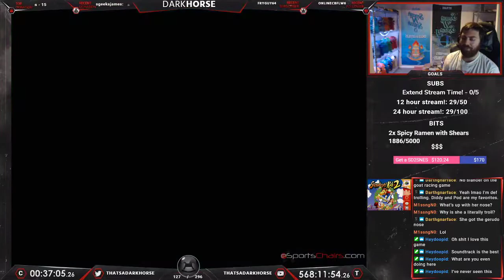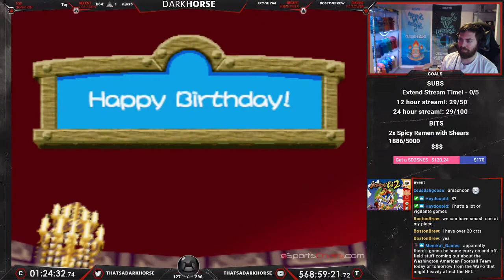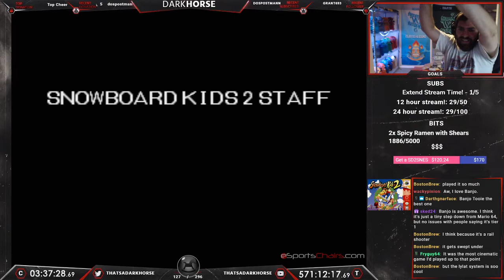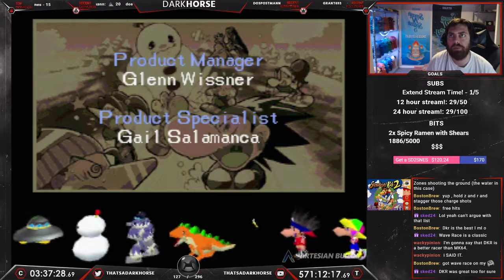Snowboard Kids 2 - Darkhorse Beats EVERY N64 Game - The Great N64 Challenge